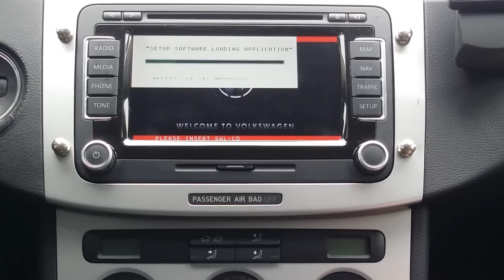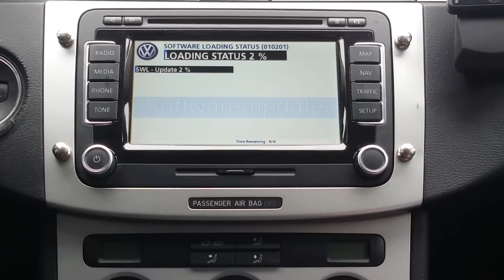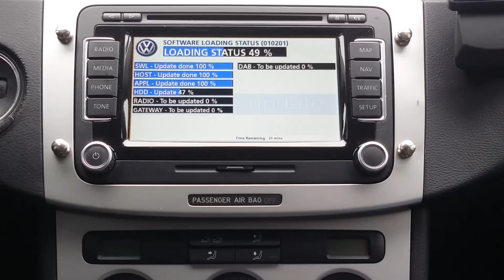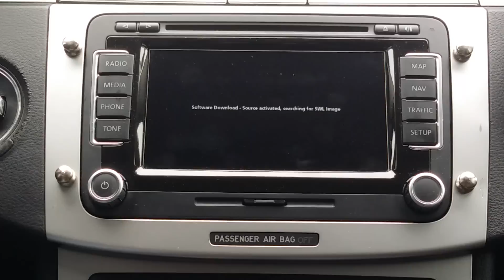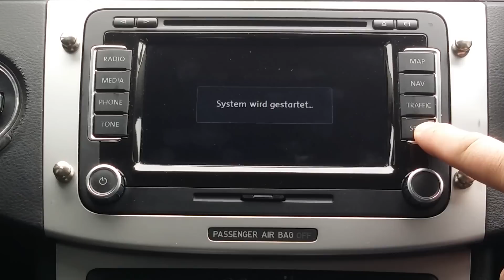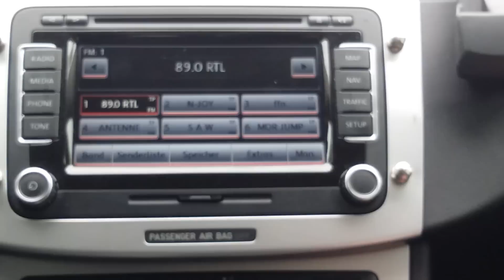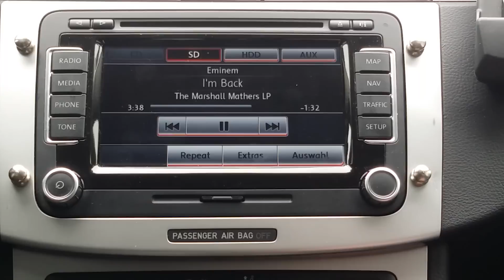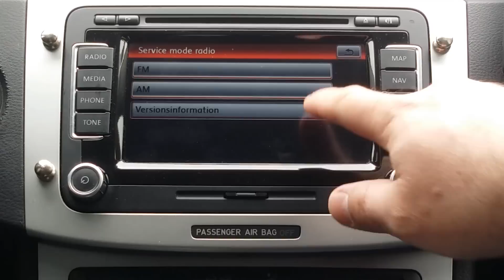🆗▶VW navigation RNS 510 🏁Firmware Update 5274 🆗, Aktualizacja nawigacji systemu.🆗